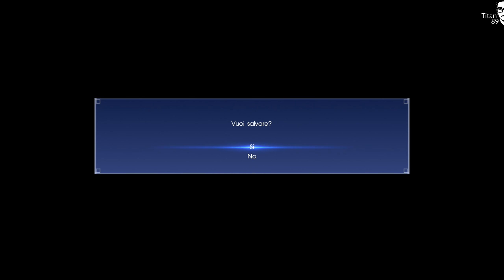Fantasy XV - DLC - Gladiolus Parte 3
Un semplice mi piace mi aiuta a capire se posso dare un seguito a quello che avete visto!
Che sia un Gameplay, un unboxing, un vlog o altro spero che i contenuti che porto per Playstation e Pc siano apprezzati!